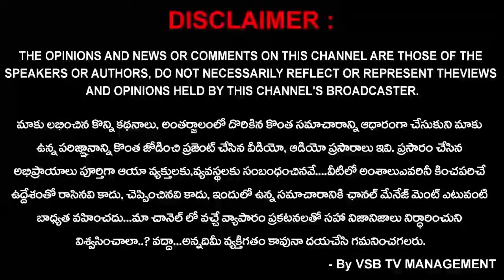దసరా నవరాత్రులలో భాగంగా హైదరాబాద్ హెచ్ ఎమ్ టీ స్వర్ణపురి కాలనీ లో ఘనంగా సరస్వతీ పూజ... || VSB TV